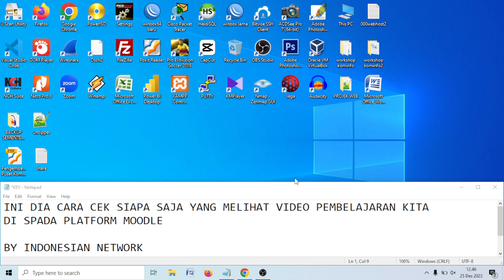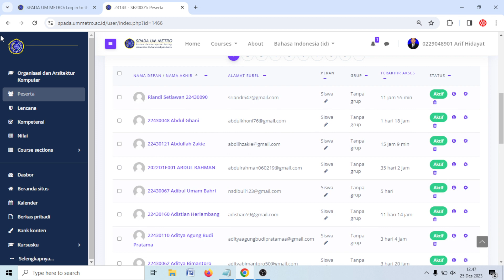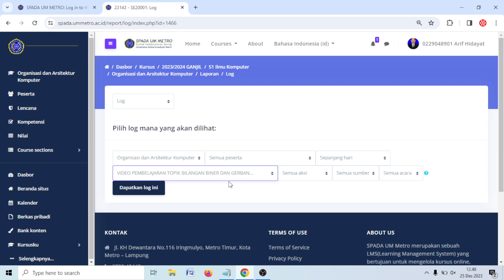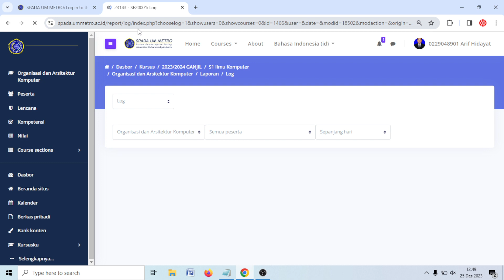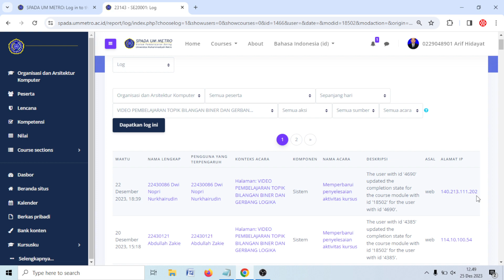[MONEV] INI DIA CARA CEK SIAPA SAJA YANG MELIHAT VIDEO PEMBELAJARAN KITA DI SPADA PLATFORM MOODLE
INI DIA CARA CEK SIAPA SAJA YANG MELIHAT VIDEO PEMBELAJARAN KITA DI SPADA PLATFORM MOODLE